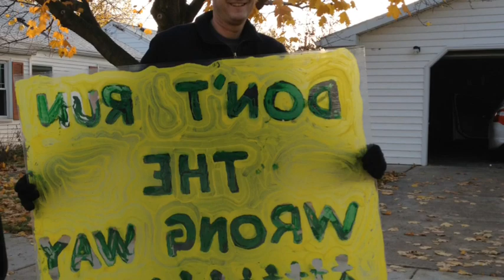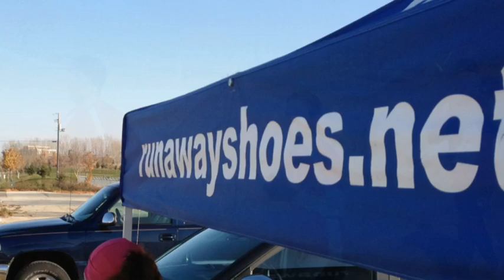2011 Backward Green Bay Marathon with myTEAM TRIUMPH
The 2011 Backward Green Bay Marathon is a reverse course half and full marathon event held six months before/after the actual race. Organized by the Green Bay Running Club as a "fun run", the event supported myTEAM TRIUMPH as the benefiting charity!